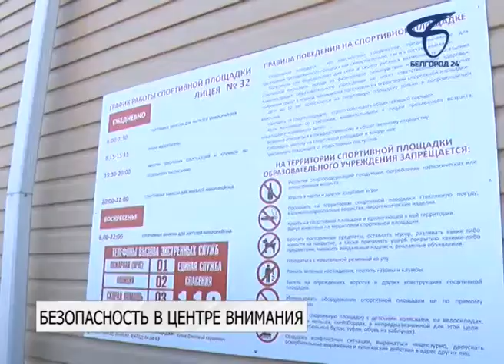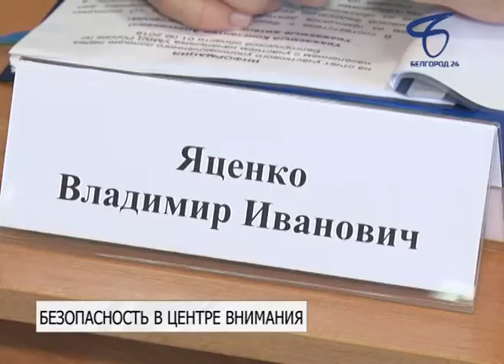В Белгороде обсудили взаимодействие населения, власти и полиции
Сегодня в 32-м лицее Белгорода состоялось заседание Совета территории №15.